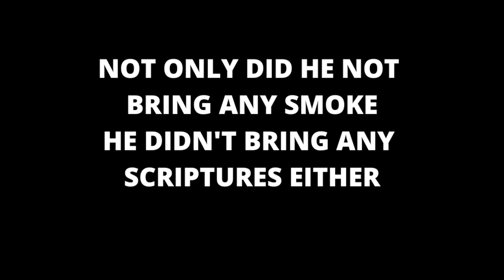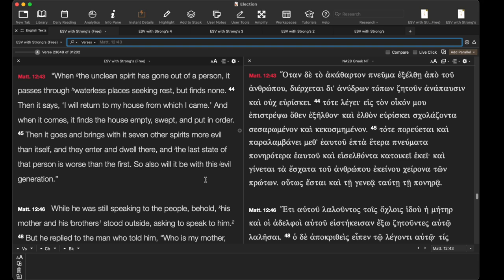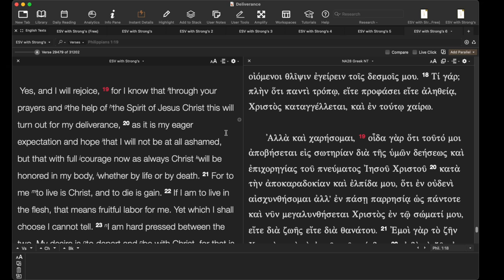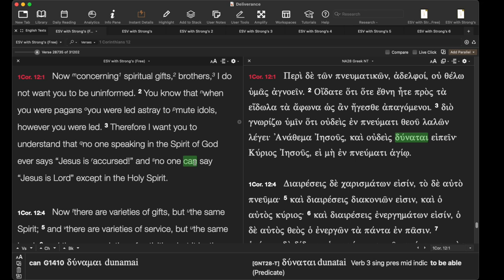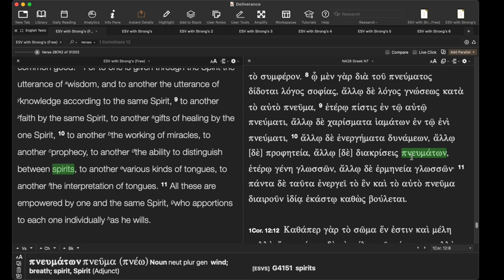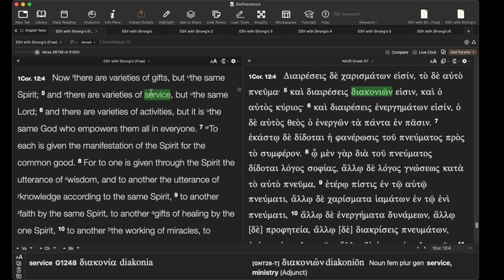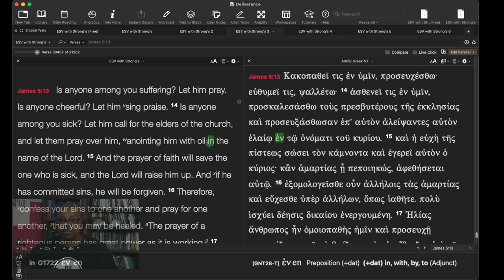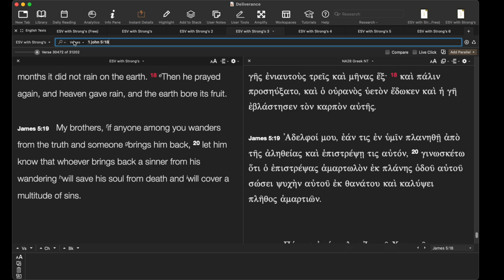Deliverance Minister without scriptures